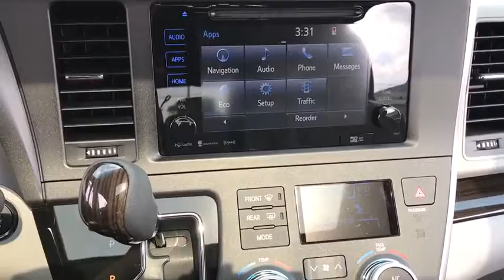2017 Toyota Sienna Countryside, Oak Lawn, Calumet city, Orland Park, Matteson, IL 171255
2017 Toyota Sienna

6941 South Western Ave.